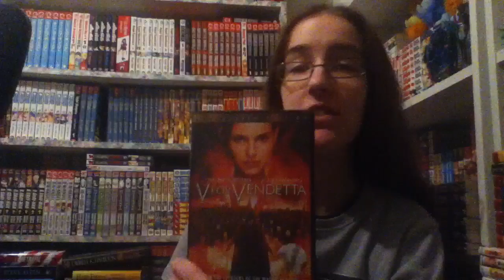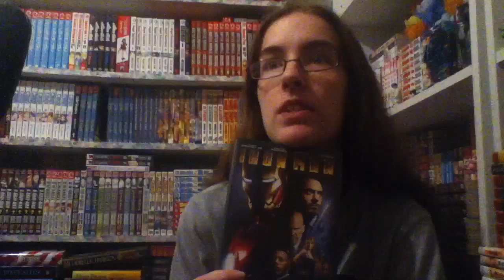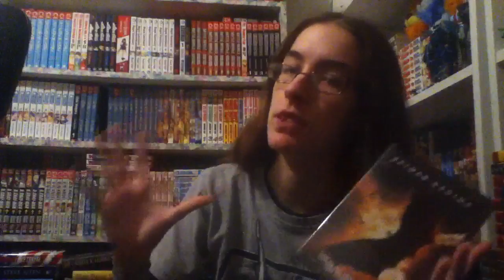From Comics to Movies! K's Faves - Stardate 30.01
Shazam!!!